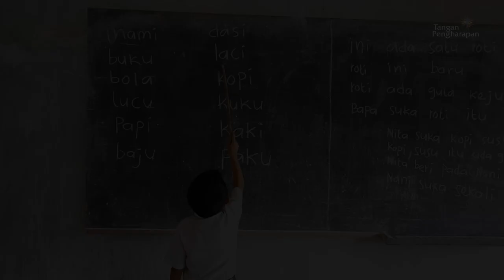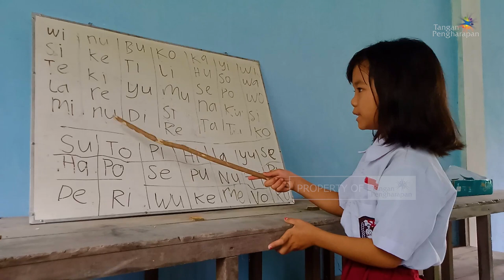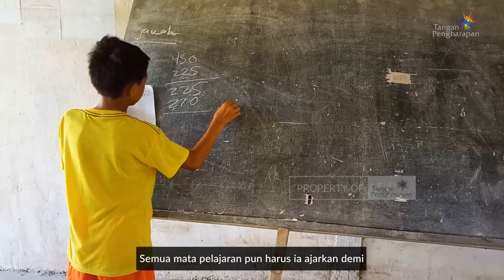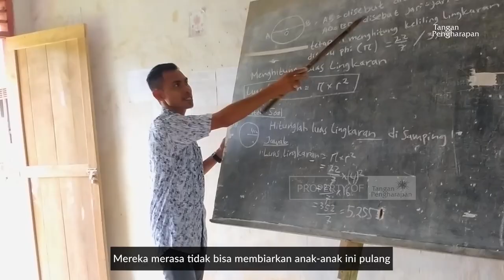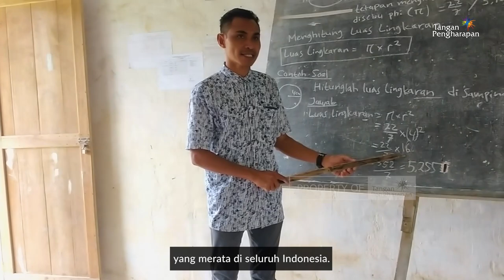Cerita Pedalaman - Lolomoyo Samiri, Nias